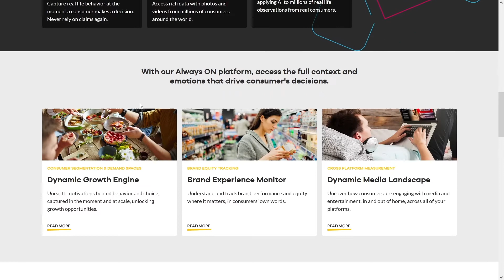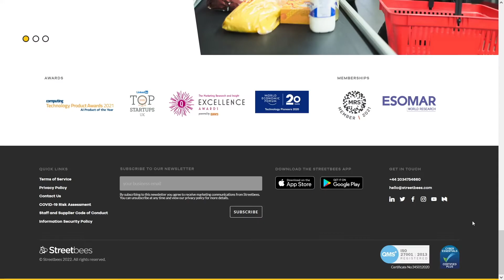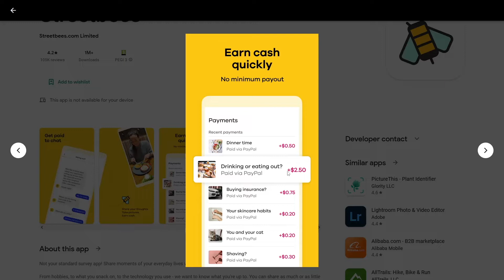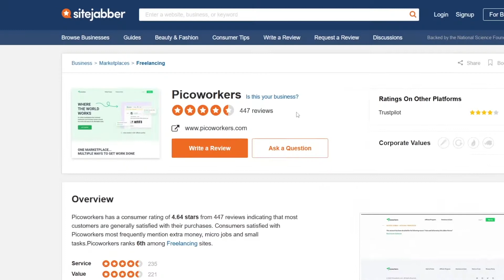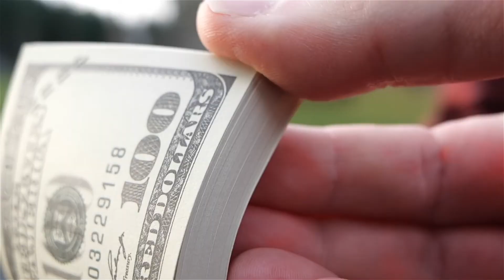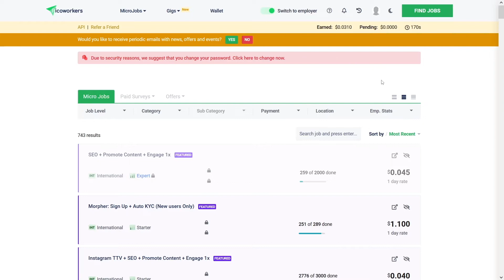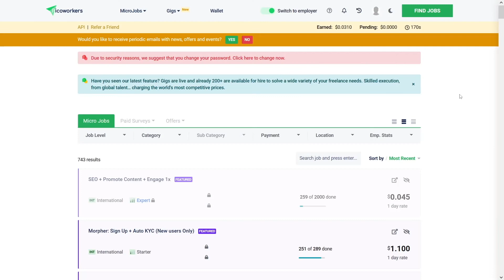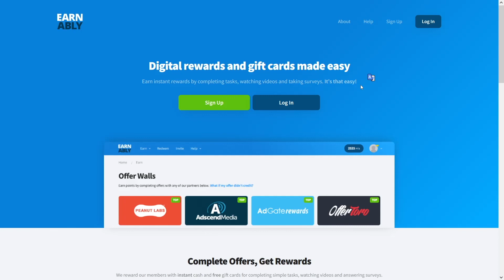Just Open 1 Website & Get Paid $67 | Repeat It AGAIN & AGAIN (Make Money Online)